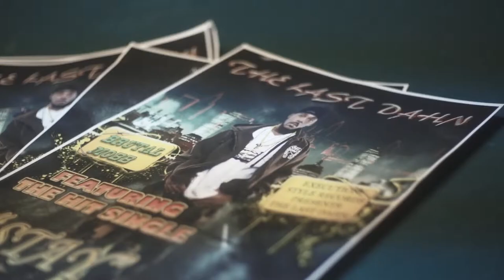Brutal Mob VLOG